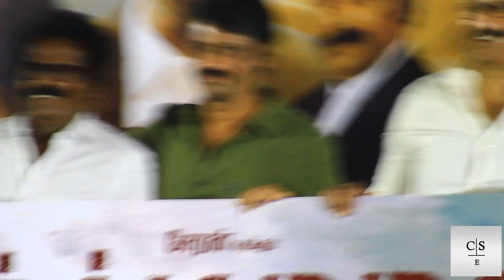என்ன எதுக்கு கூப்பபிடுவாங்கனு எனக்கு தெரியும் - Director Mari Selvaraj|Tamilkudimagan Trailer Launch